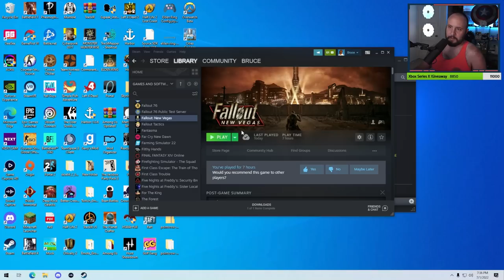I've Never Played Fallout: New Vegas (Part 2)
Not bad for a 12-year-old game.